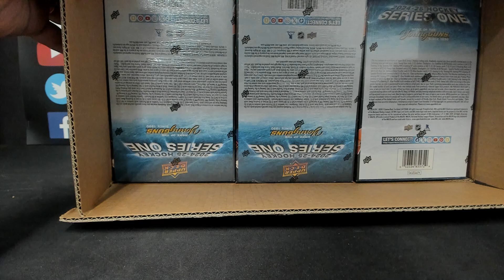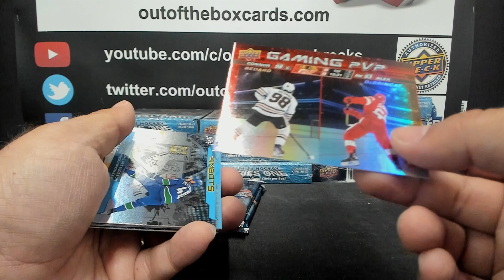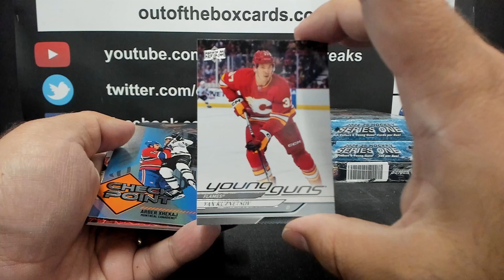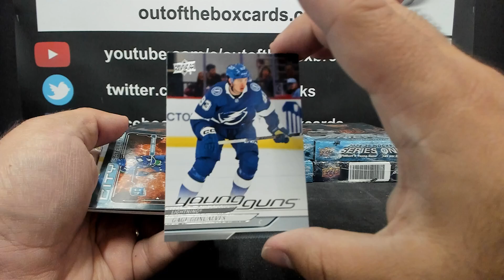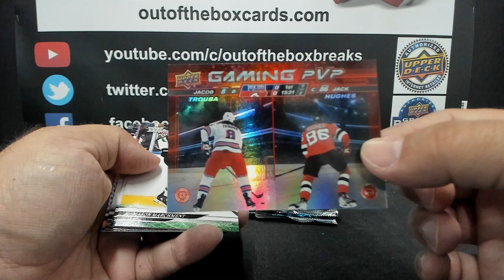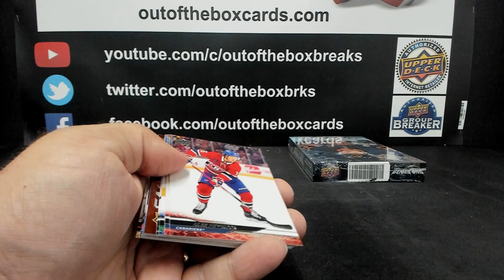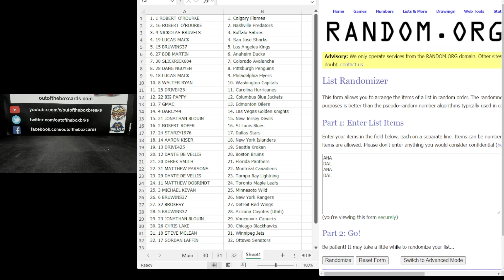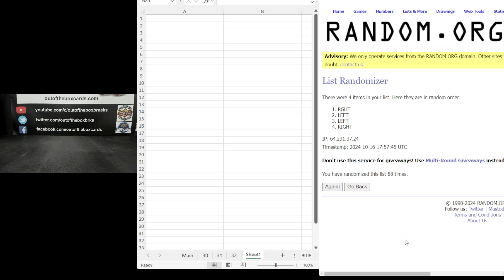Out Of The Box Group Break #16086- 2024-25 Upper Deck Series 1 (12 Box) Case Team Buy #1